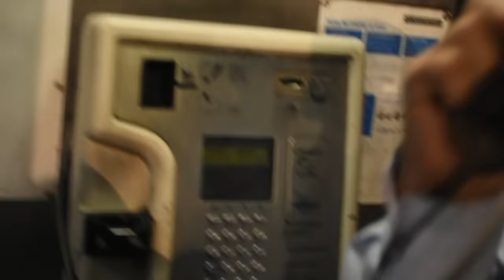Pete & Bas - Shut Ya Mouth [Music Video] Grime Report Tv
Pete & Bas from SindhuWorld with a Grime Banger for 2018 'Shut Ya Mouth'  Contact Pete & Bas